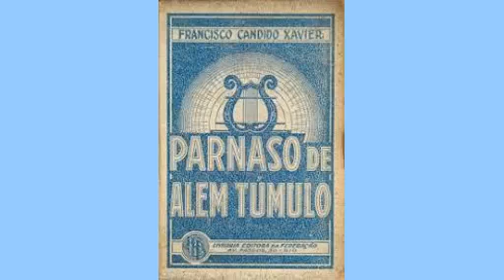A minha terra / A Terra (Espírito Casimiro de Abreu)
Livro utilizado para a leitura: Parnaso de além-túmulo (poesias mediúnicas): psicografado por Francisco Cândido Xavier, Rio de Janeiro: Federação Espírita Brasileira, 1932.